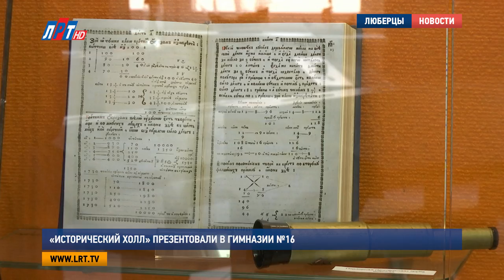«Исторический холл» презентовали в гимназии №16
Школьные уроки  выходят за пределы классной комнаты. В гимназии No16 презентовали интерактивное образовательное  пространство  «Исторический холл».  В нем ребята совместно с учителями могут проводить нестандартные уроки истории, внеурочные занятия по предмету и тематические мероприятия.

Пионерский галстук, советский букварь и школьная форма. Теперь такие вещи стали настоящим раритетом, и увидеть их можно разве что в музее. На четвертом этаже современного здания гимназии «Интерес» появился холл, который переносит в далекое прошлое. Здесь отражена история развития российского образования, начиная с 11 века и до наших времен. Изюминка музея, на которую невозможно не обратить внимания – деревянные ученические парты.

Ольга Поликарпова, куратор по работе школьных музеев городского округа Люберцы:
"Для нас это реликвия, для нас это родное. У меня сразу в голове прокручиваются школьные годы и все, связанное с такой с мебелью".

Такой необыкновенный исторический уголок появился в гимназии по инициативе учеников старших классов. Теперь здесь будут проводить тематические занятия, кстати, первый открытый урок прошел с необычными учениками. За одну советскую парту сели глава округа Владимир Ружицкий и депутат Государственной Думы Лидия Антонова. А одноклассниками почетных гостей стали областные депутаты, сотрудники местной администрации, а также народные избранники Люберец. Учитель истории по очереди вызывал их к доске.

Владимир Ружицкий, глава городского округа Люберцы:
"В гимназии «Интерес» всегда интересно, я всегда с интересом наблюдаю, что здесь происходит. Все, что здесь организованно, это интересно, это креативно. Хороший творческий подход, это доставляет удовольствие".

За ответы у доски оценки ставили одноклассники, как положено в 16-ой гимназии - по десятибалльной системе. После Владимира Ружицкого учитель решил проверить знания Лидии Антоновой. Задание непростое – рассказать об этапах  развития образования в Люберецком крае.

Лидия Антонова, депутат Государственной Думы РФ:
"Гимназия наша в Малаховке – уникальная гимназия, она одна из первых вела совместное обучение девочек и мальчиков, в те времена, хотя еще после войны в 40-ые годы мальчики и девочки учились раздельно. То есть Люберецкий район всегда был правофланговый в плане развития новых технологий".

В своем выступлении Лидия Антонова выразила пожелание, чтобы этот музей стал точкой роста будущих учителей со всего Подмосковья и России. Безупречный ответ депутата Госдумы оценили в 10 баллов. После урока воспитанники гимназии провели познавательную экскурсию. Почетным гостям предложили на миг окунуться в детство и вспомнить, как завязывается пионерский галстук.